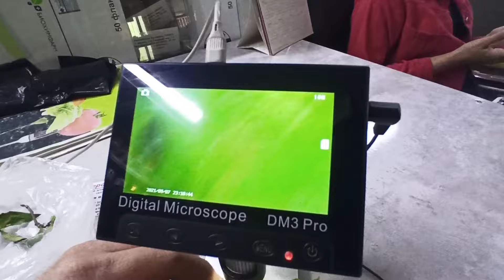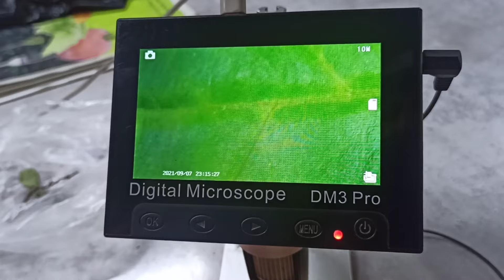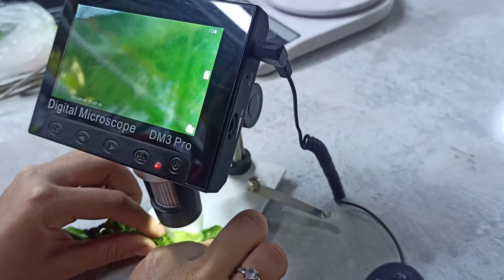Багыңызда жалбырактары, бүрүшүп ооруп жатса,"Агроазияда" бекер текшерип беришет. 0773 31 32 32